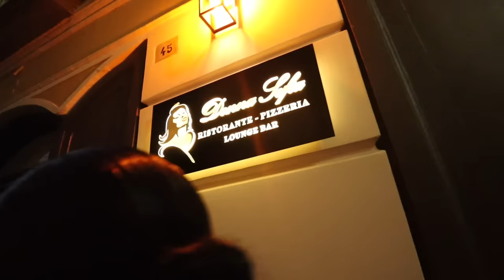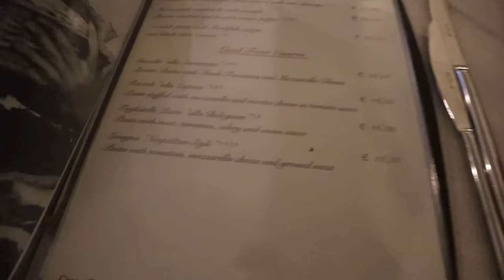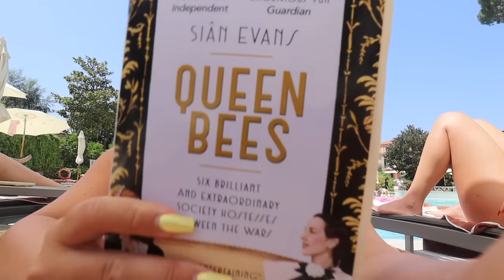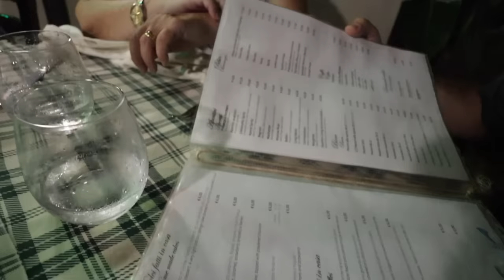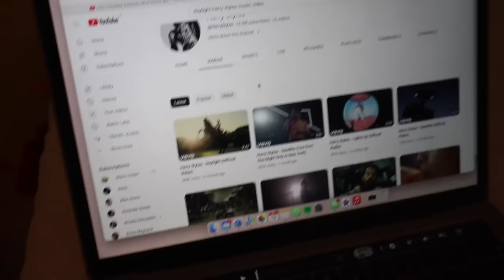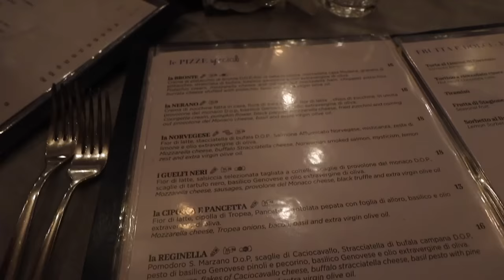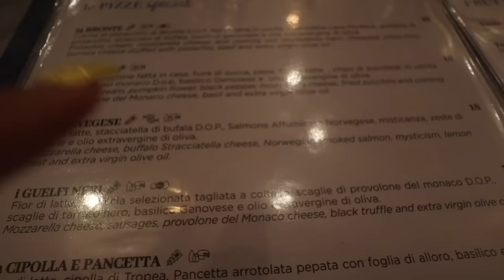AMALFI COAST VLOG 3: Sorrento + Pool Days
the last of the Italian summer vlogs... until next year!